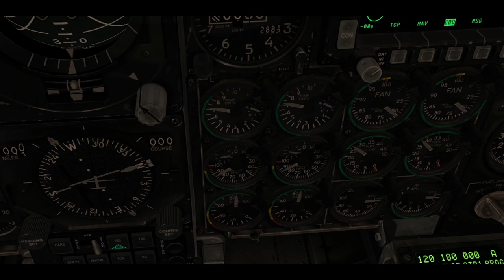[DCS] Heavy rain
Special thanks to picooz44 for participation.